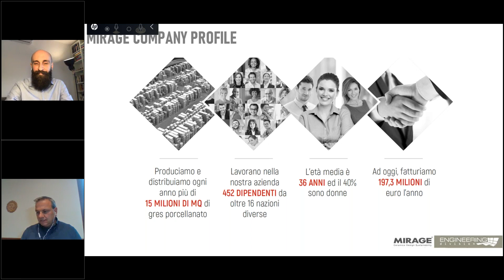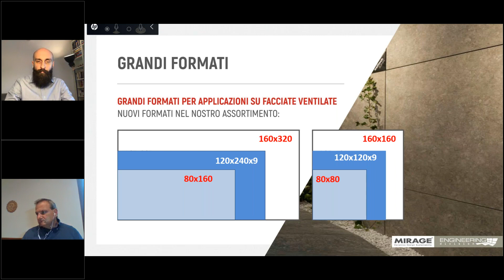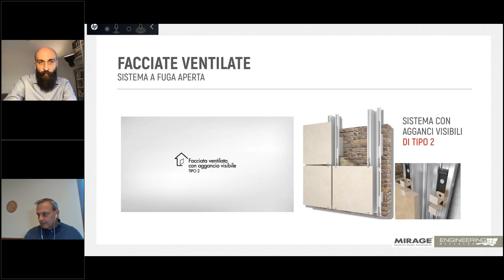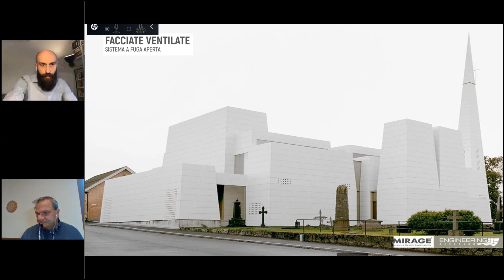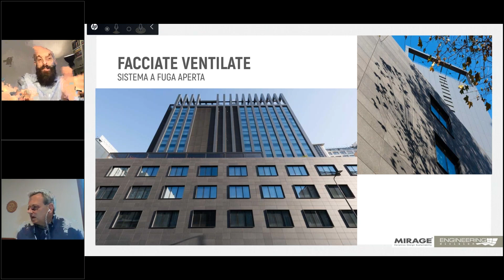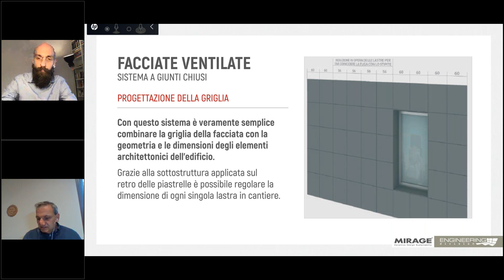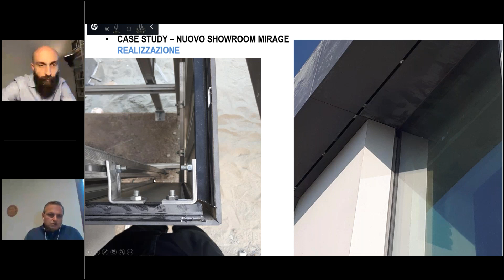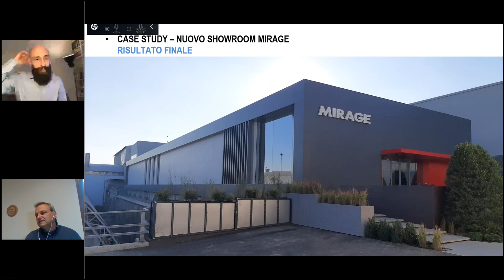Facciata ventilata in grés porcellanato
Approfondimento tecnologico dedicato alla facciata ventilata con sistema a fuga aperta e sistema a giunti chiusi con lastre in grés porcellanato Mirage, la soluzione che garantisce un elevato risparmio energetico, la protezione delle strutture murarie esistenti e una notevole resa estetica.

RELATORE: ing. Graziano Ferrari - Mirage
MODERATORE: Marco Pagano - Edicom Edizioni

➤ EdicomNews è il canale YouTube che raccoglie i contenuti promossi da EdicomEdizioni nel settore ARCHITETTURA | DESIGN | TECNOLOGIA | SOSTENIBILITÀ.

➤ EdicomEventi | Formazione accreditata ARCHITETTI | INGEGNERI | GEOMETRI | PERITI